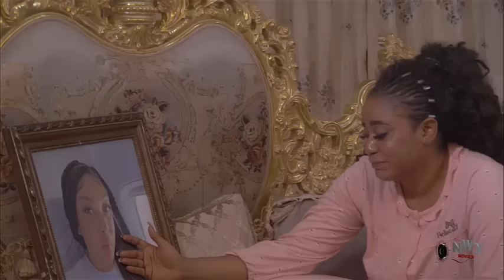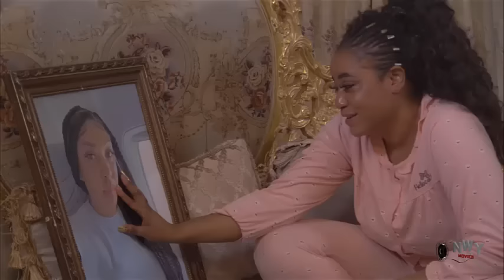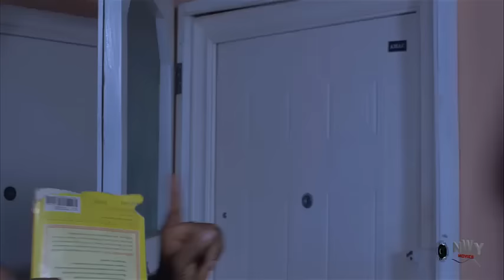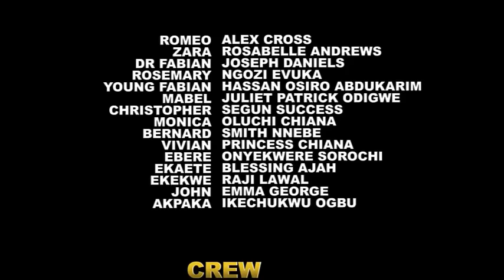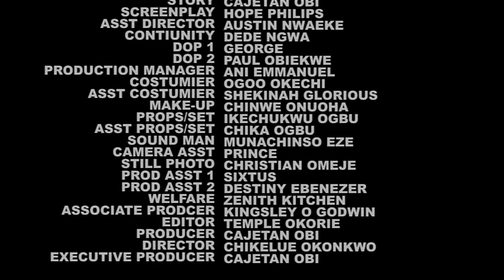She Ran Away Frm Her Rich Family To Be With Her Poor Boyfriend Afta Her Billionaire Dad Rejected Him